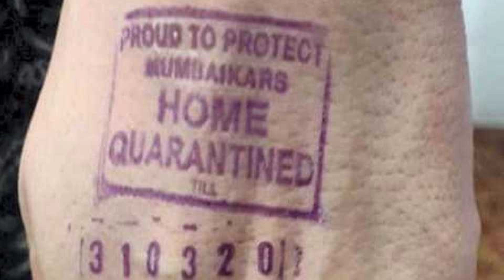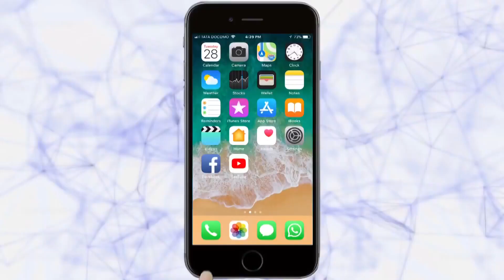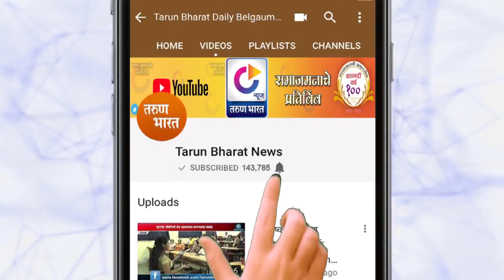तरुण भारत इम्पॅक्ट : होम क्वॉरंटाईनचे शिक्के गायब, पोलीस अधीक्षकांनी घेतली दखल | News | 27-3-2020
तरुण भारत इम्पॅक्ट : होम क्वॉरंटाईनचे शिक्के गायब, पोलीस अधीक्षकांनी घेतली दखल
| Tarun Bharat Social Media | तरुण भारत  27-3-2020